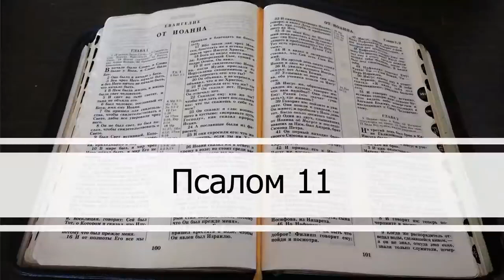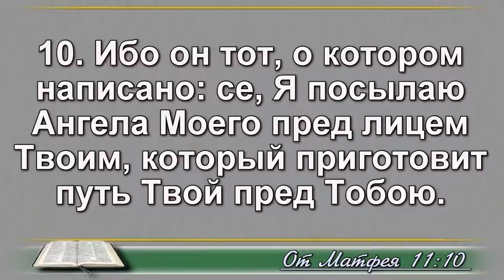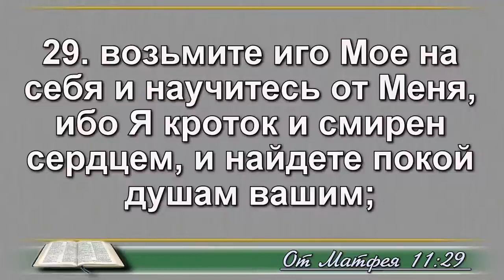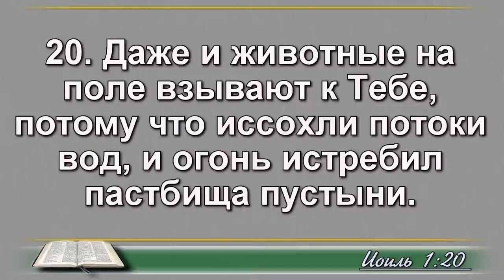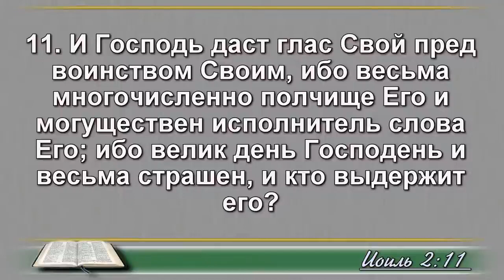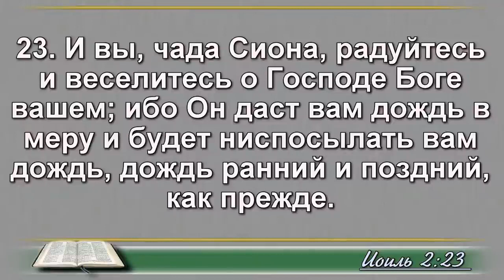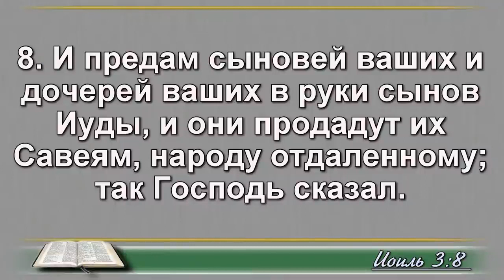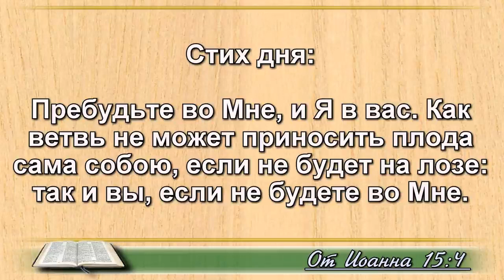12 июля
Псалом 11;
Матфея 11 глава;
Иоиля 1-3 главы